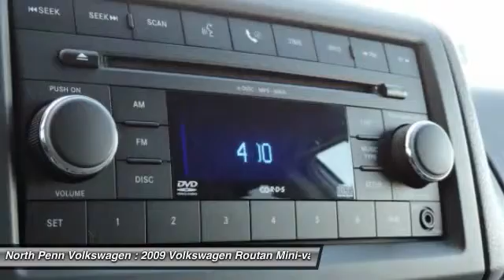2009 Volkswagen Routan Colmar PA U4215A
2009 Volkswagen Routan S - $10990

Don't miss this 2009 Volkswagen. Make a great choice today with this must-have mini-van, passenger. Learn more about this mini-van, passenger by contacting the dealership today and complete your driving dreams.